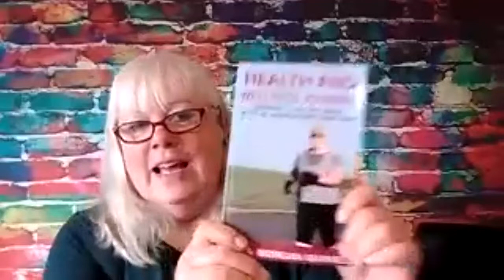Practise Makes Possibilities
Power Hour - The theme for this week is Nature. What an incredible session with the beautiful Diamond Beauties Forever a private women tribe on FaceBook.